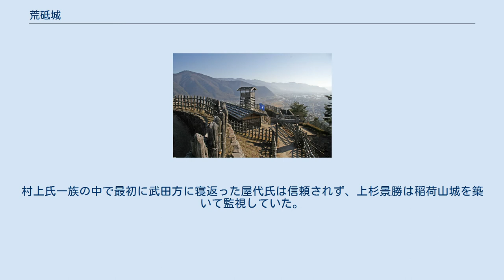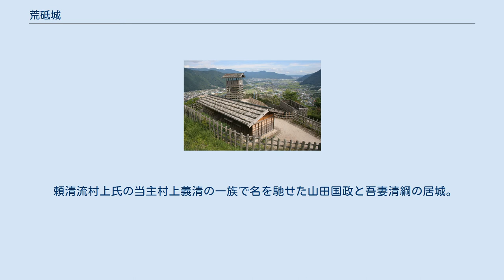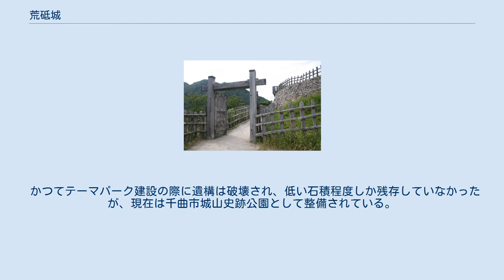荒砥城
荒砥城（あらとじょう）は、信濃国更級郡新砥（現・長野県千曲市上山田）にあった日本の城。
山城。
別名、新砥城。
千曲市指定史跡。
 この地の豪族で村上氏の一族の山田氏の居城であった。
村上氏の本城、葛尾城の支城としての役割を果たしていた。
 天文22年（1553年）には武田信玄により葛尾城が落城すると、武田氏に従った屋代政国の替え地として、荒砥城を与えられ屋代城から移った。
 天正10年（1582年）、武田氏が滅亡した後は、屋代秀正が上杉氏に従い海津城の副将として遇された。
しかし主将の山浦景国（村上義清の息子）とはしっくり行かなかったようである。
村上氏一族の中で最初に武田方に寝返った屋代氏は信頼されず、上杉景勝は稲荷山城を築いて監視していた。
天正12年（1584年）4月1日、秀正は徳川氏に通じたため上杉景勝に攻められ、荒砥城に火を放ち、徳川の下へ出奔して旗本となる。
荒砥城は以降、廃城となった。
しかし屋代氏出奔後の領地の一部は景勝の人質となっていた真田信繁（幸村）の領地として与えられたとされている。
 頼清流村上氏の当主村上義清の一族で名を馳せた山田国政と吾妻清綱の居城。
その山田国政は吾妻清綱とともに天文20年（1551年）4月、対立していた矢沢頼綱を援助したその兄の真田幸隆の策略によって、城代を務めていた砥石城において討死した。
 かつてテーマパーク建設の際に遺構は破壊され、低い石積程度しか残存していなかったが、現在は千曲市城山史跡公園として整備されている。
石積を用いた虎口などやりすぎの感もあるが、それでも館や兵舎、櫓など中世の山城の雰囲気を再現しており、平成19年（2007年）の大河ドラマ「風林火山」（ドラマでは海ノ口城として使用。）平成23年の大河ドラマ「江〜姫たちの戦国〜（小谷城として使用）のロケ地として使用されている。 ^ 「角川日本地名大辞典 20 長野県」 ^ 『千曲市文化財一覧』千曲市HP